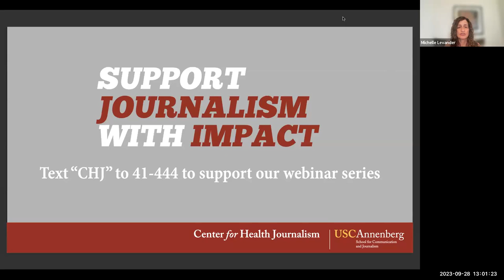The New Wave of COVID: A Conversation with Dr. Ashish Jha